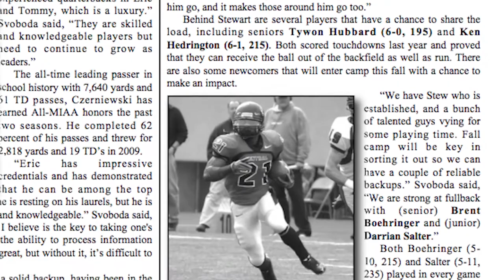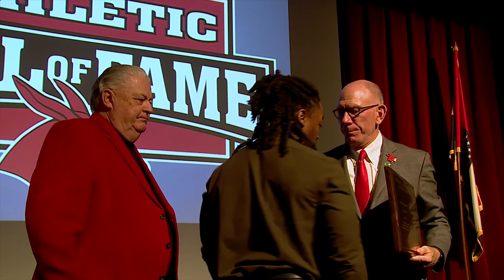UCM Athletic Hall of Fame Class of 2018: Anthony Stewart, Football, 2009-10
Stewart's name is all over the UCM record book, despite only playing in Warrensburg for two years. He is a two-time All-American including a first team selection in 2010. His 1,950 career rushing yards are ninth most all-time and his 27 rushing touchdowns are fifth. Stewart was also a threat out of the backfield and his 1,597 receiving yards are 10th most at UCM. He caught 81 passes out of the backfield in 2010, second most in a single-season in UCM history. He scored 37 touchdowns in a Mules uniform which is fourth-most in program history and his 224 career points are sixth-best. He holds the record for pass receptions and receiving yards by a running back for a single game (10 & 146), season (81 & 883) and career (135 & 1,597).